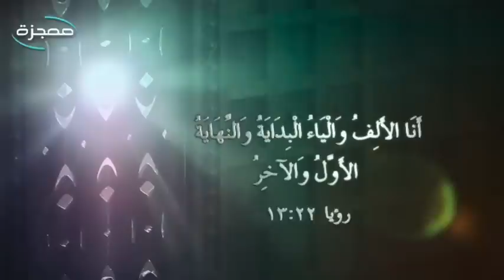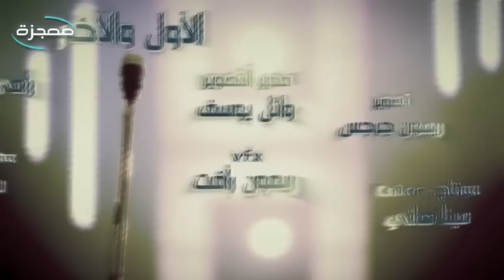الأول والآخر | لـ ديفيد جورج | Alawal_Wal_Akher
فكرة وأشعار : رمزي بشارة
ألحان : سامح عبيد
توزيع : فادي إبراهيم
عود : رامي حشمت
هندسة صوتية وميكساج :
 جرجس صبحي
مهندس الديكور: مينا ميلاد
مدير إنتاج : روماني يوسف
مدير التصوير : وائل يوسف
تصوير : ريمون جرجس
vfx : ريمون رأفت
مونتاج و Color : مينا هاني
Sound Track Done By :
Ramzy Beshara
التسجيل والميكساج بإستوديو : مارسلينو
إنتاج : معجزة
Miracle Channel
منتج منفذ : Daylight Media
منتج فني : جيهان فرج
إخراج : شكري ذكري

 In order To follow The Recent News Of The Poet Ramzy Beshara
Like His Page On Facebook